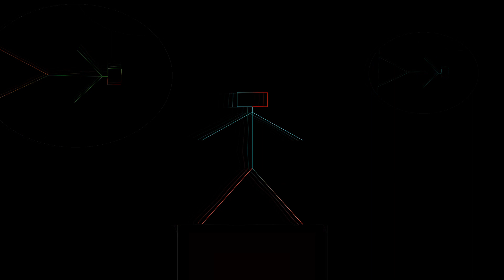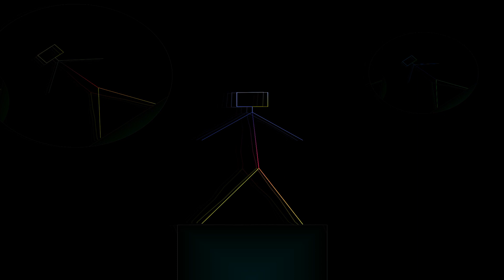L.Bernstein / NYPO live at Salzburg festival 1959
1. Bernstein : Symphony No.2 "The Age of Anxiety"
 Part 1     00:00
 Part 2     16:41
2. Shostakovitch : Symphony No.5
 1st movement   33:30
 2nd    50:19
 3rd     55:27
 4th    1:10:27
L.Bernstein / Newyork Philharmonic
Piano) Seymour Lipkin
16/8/1959 Salzburg festival live recording
バーンスタイン：交響曲第2番「不安の時代」
ショスタコーヴィチ：交響曲第5番
L・バーンスタイン指揮　ニューヨーク・フィルハーモニック
ピアノ）セイモア・リプキン
1959年8月16日　ザルツブルク祝祭大劇場　ライブ録音
※前年ニューヨーク・フィルの招聘に応えたカラヤンへの返礼としてバーンスタインがザルツブルク音楽祭に参加した公演記録。同時にニューヨーク・フィル初のヨーロッパ・ツアーを敢行、モスクワ公演なども組み込まれていました。モノラル録音。